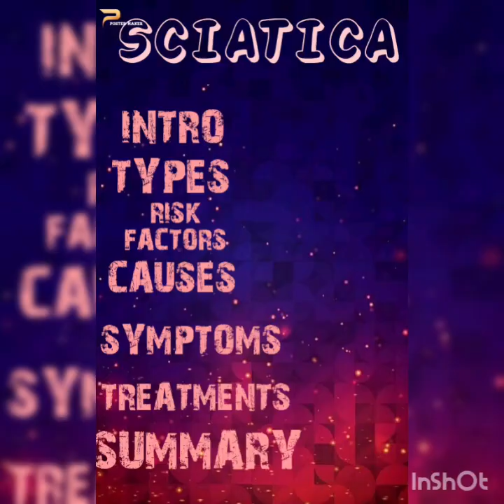Sciatica- Symptom or Pathology? l Edward Thainess l PhyX Pain Solutions l Dr. Nitin Kumar Arora